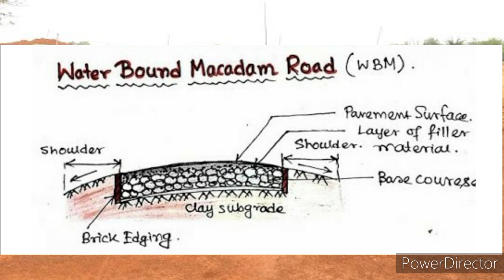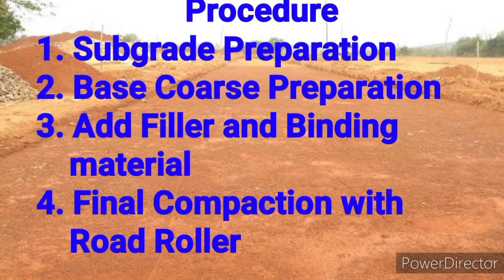WBM Road | Water Bond Macadam W.M.M. | Building construction Gyan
W.B.M. Road
 Water Bond Macadam Road.
Full Process Of W.B.M.
WMM Road
Full process for making Water Bond Macadam
what is sub grade ?
what is base course in WBM ?
what is filler material in WBM?
what us binding material in WBM ?